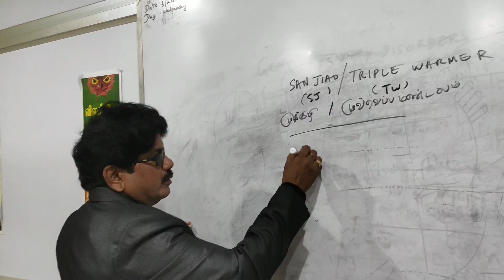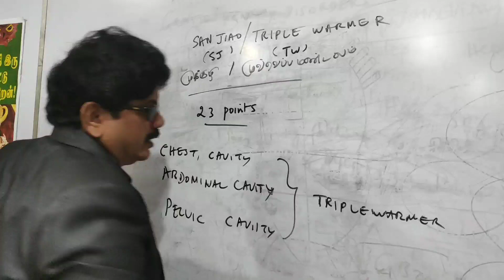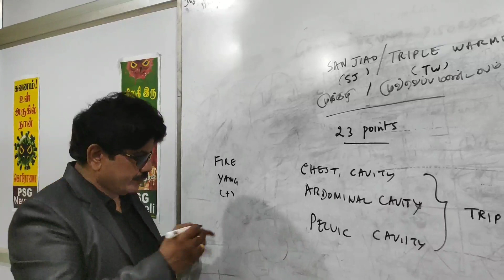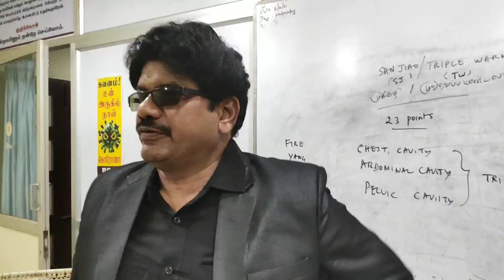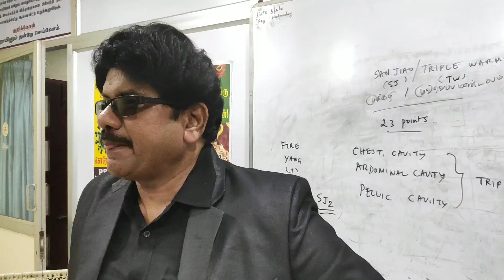Sj2 / Tw2 Acupuncture point | காது குறைபாடு போக்கும் அக்குபஞ்சர் புள்ளி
Acupuncture point for ear disorder# Ear problem Dizziness deaf ness Mantibular pain How to Treat In Tamil?

In this video,  ear disorders Remedy will be  shared..

Acupuncture Doctor in Neyveli...

By
*Maruthuva Kalanchiyam*
Dr. Pon Annadurai,

 Nesam Pon Annadurai Acupuncture & Varmakkalai

Expert in Acupuncture, Varmakkalai - Training & Treatment...